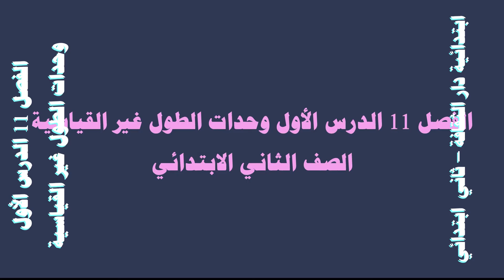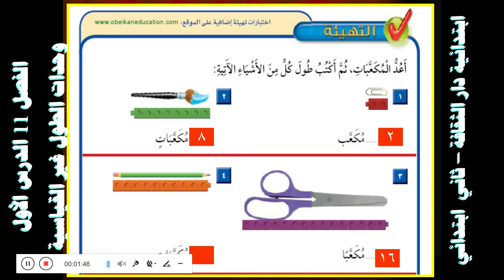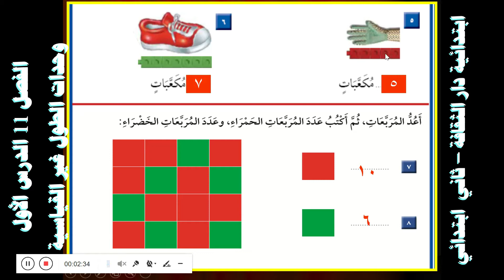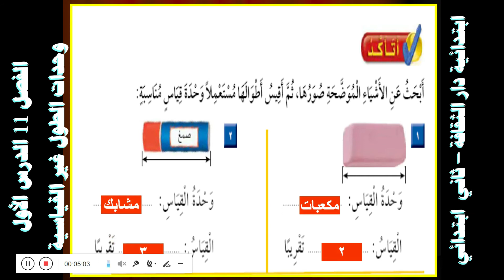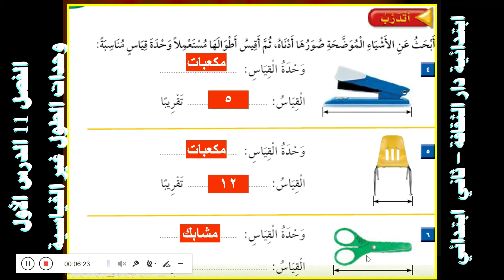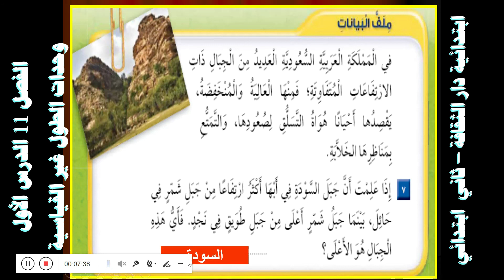الفصل 11 الدرس الأول وحدات الطول غير القياسية الصف الثاني الابتدائي